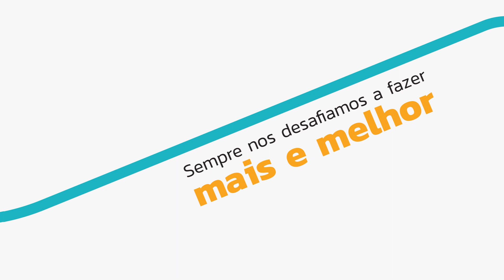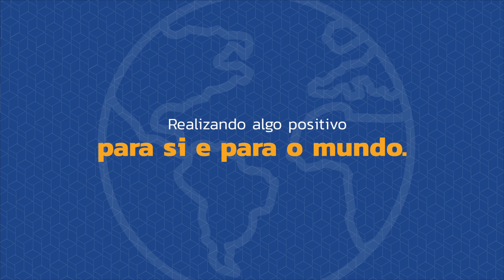Uma Nova Marca | Poliedro Educação 2021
Hoje, compartilhamos uma parte de nossa história e apresentamos um capítulo muito importante para todos nós: uma marca que evolui e renova o seu propósito de promover conquistas por meio do amor à Educação. Um momento que também celebra os 28 anos de fundação do Poliedro e estabelece novos valores, nova visão e uma nova missão para a empresa. Acompanhe essa evolução!